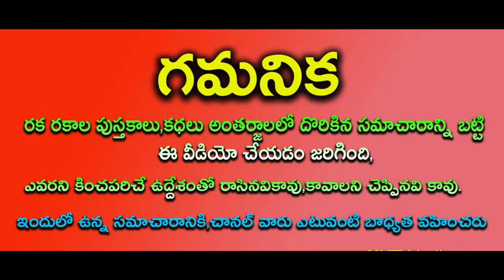దసరా వృశ్చికరాశివారికి జీవితం కొత్త మలుపులు తిరగనుంది ఎన్ని జన్మల పుణ్యం తలరాత మారనుందిastrology 2